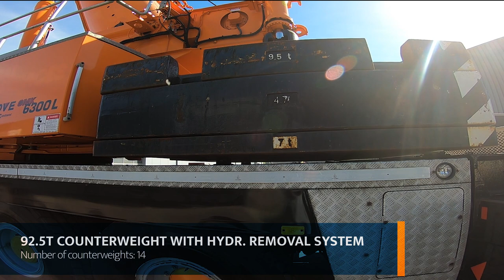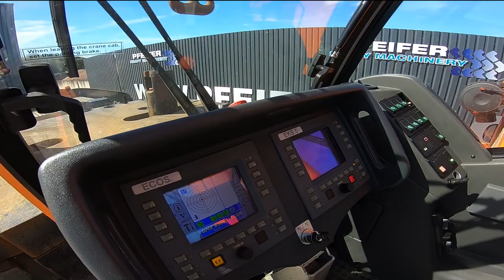Grove GMK6300L 2014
This Grove GMK6300L Is Also Available For Rent

Manufacturer: Grove
Typ: GMK6300L
Serial nr: 63004117
Chassis nr: W09300640EWG12117
Fuel: Diesel
Km: 81.636
Working Hours Carrier: 3.538
Working Hours Superstructure: 4.968
Loading / lifting capacity: 300.000 kg
Max boom lenght: 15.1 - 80 m
Drive speed: 85 km/h
Number of axles: 6
Drive / Steering: 12 x 8 x 12
Tyre condition: 70% Michelin ( 16.00 R25 )
Gearbox typ: Automatic
Engine manufacture / typ: Mercedes OM 502 LA
Capacity in KW: 405
Capacity in HP: 551
Superstructure engine: Mercedes OM 926 LA
Capacity in KW: 210
Capacity in HP: 286

* Central lubrication.
* Hydraulic folding jib: 12/21 m offsettable at angle 5/20/40°
* Airconditioning in both cabins
* Parking heater in both cabins
* Data logger on superstructure.
* Rear view camera
* Boom mounted camera
* Windspeedmeter
* Second winch preparation

Vehicle Registration.

Address
7141 JE, Groenlo
Netherlands

Opening hours
Monday : 08:00-17:00
Tuesday : 08:00-17:00
Wednesday : 08:00-17:00
Thursday  08:00-17:00
Friday : 08:00-17:00

Pfeifer Service